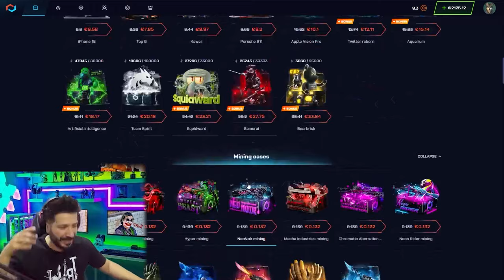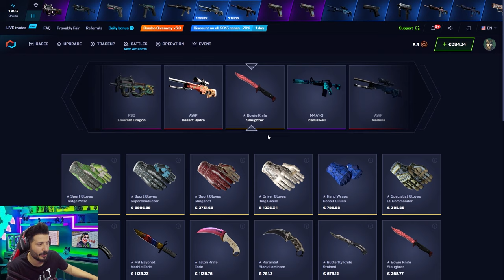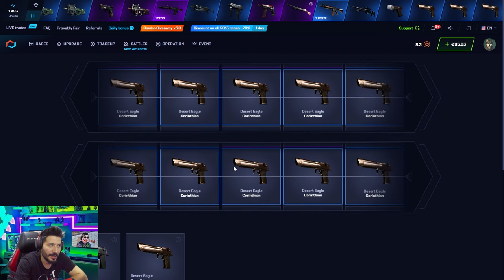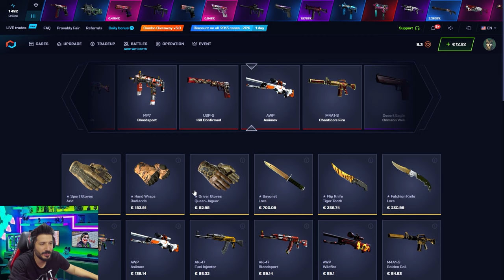UCUZ KASALARIN DİBİNİ SIYIRDIK Csgonet Mycsgo промокод Promo Code